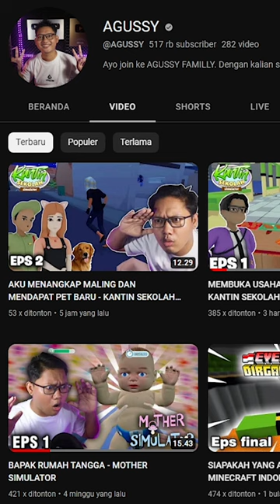AKU MENANGKAP MALING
kantin sekolah simulator, game school cafetaria simulator dibuat oleh andy lukito. dia juga developer dari game bakso simulator dan warnet simulator juga.

Semoga kalian terhibur dengan video video yang ada di channel gua, jangan tersinggung dan jangan baper karna video ini hanya huburan bang...